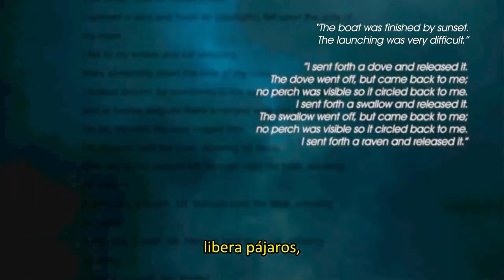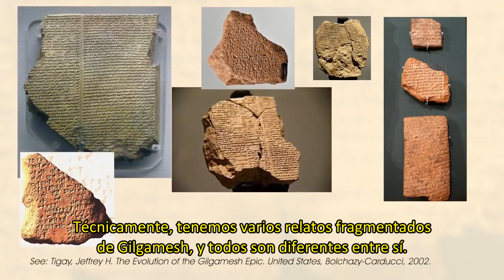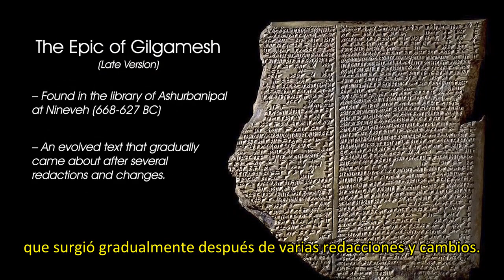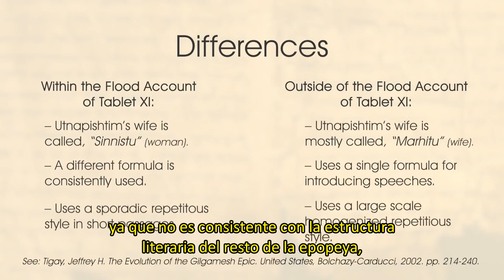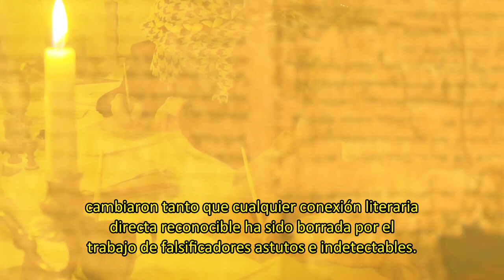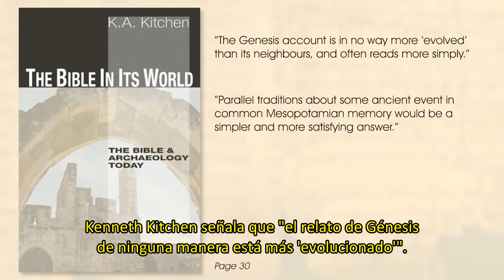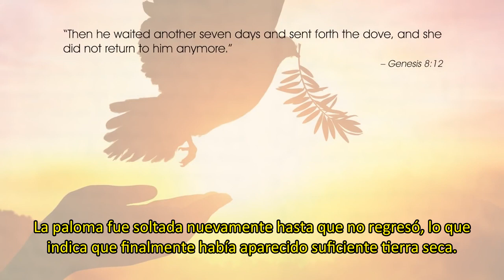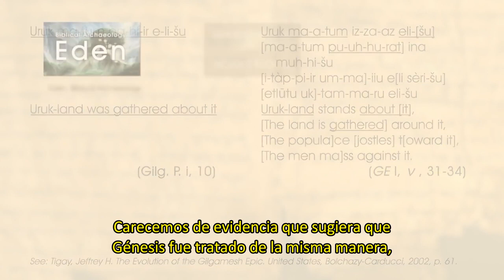¿Copió el Génesis la Epopeya de Gilgamesh? El Diluvio